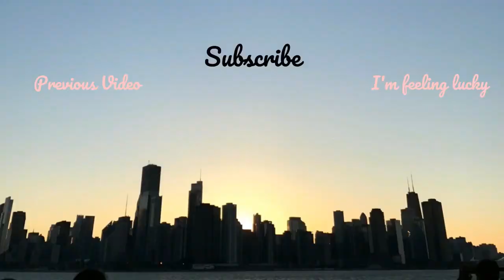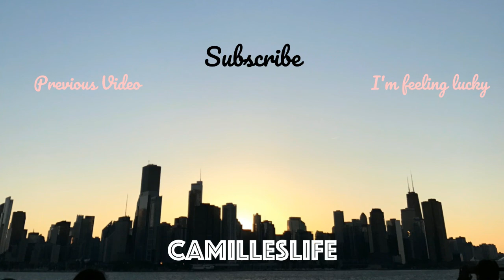I Heart Fall Tag!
Hey y'all! I haven't done a tag in a while so i decided i should do one. Also happy fall! It's my favorite season and I'm so happy! I love y'all. This is the link to the tag questions
Vine- Camille__green
Younow- Camille__green
If you see this comment "Pumpkin Spice"